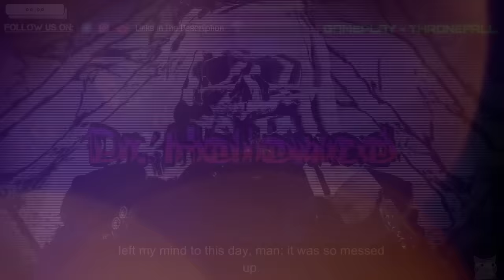Scariest And Most Terrifying Thing People Have Ever Seen | THRONEFALL